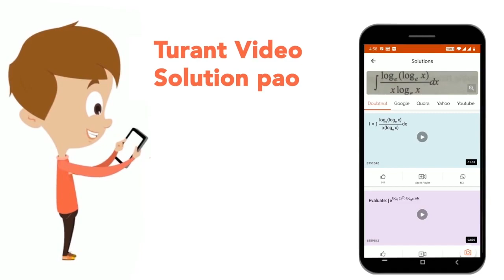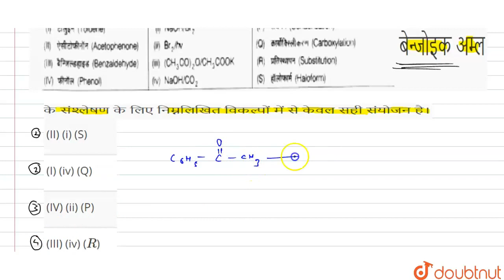बेन्जोइक अम्ल के संश्लेषण के लिए निम्नलिखित विकल्पों में से केवल सही संयोजन है। | CLASS 12 | JE...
बेन्जोइक अम्ल के संश्लेषण के लिए निम्नलिखित विकल्पों में से केवल सही संयोजन है।
Class: 12
Subject: CHEMISTRY
Chapter: JEE ADVANCE 2017
Board:IIT JEE

👉 Have Any Query? Ask Us.